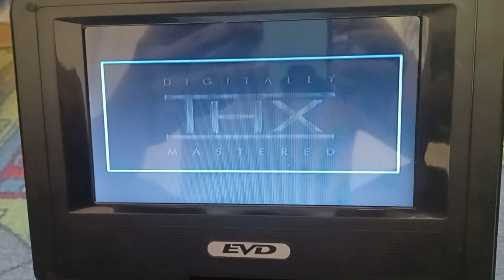THX Logo Indiana Jones and the Last Crusade